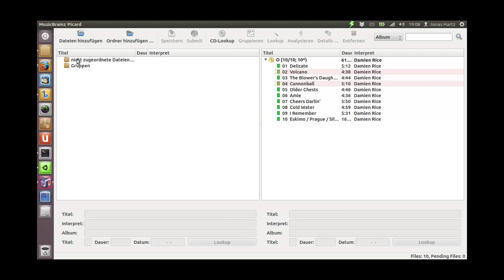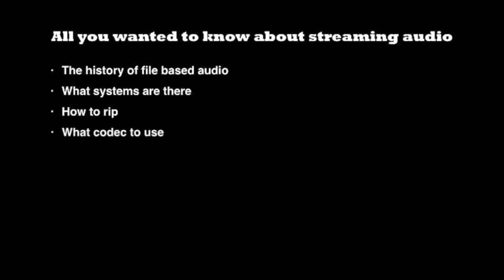2 Networked stand alone player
Part 2 of the file based players: the networked stand-alone player. (subtitled in English and Dutch - Nederlands ondertiteld)